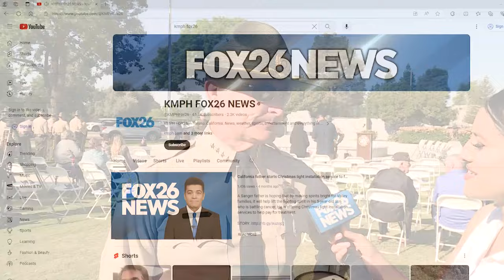Peace Officer Memorial Ceremony in Central California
The Peace Officer Memorial Ceremony was held this morning in Visalia to honor our fallen heroes who gave the ultimate sacrifice in the line of duty.